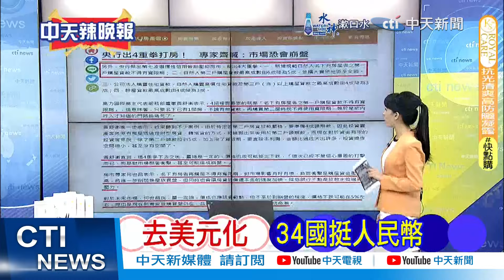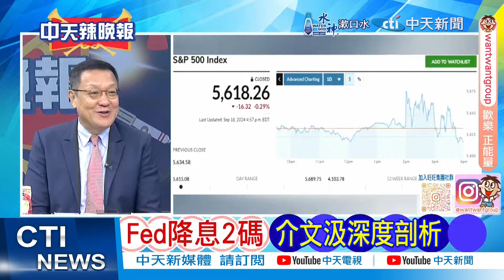星國高官大預測 示警台灣這事 | 星外交官 大預言中國【張雅婷辣晚報】精華版@中天新聞CtiNews